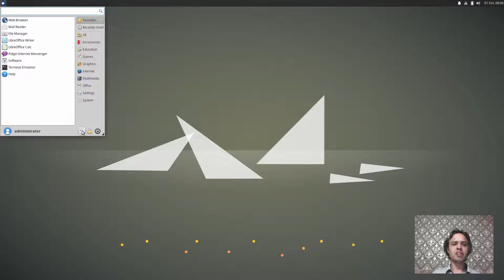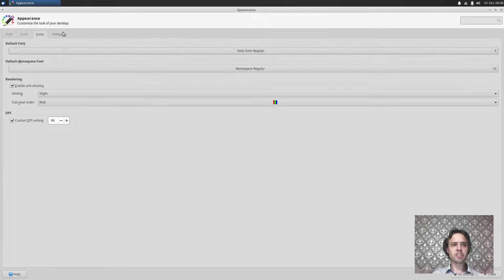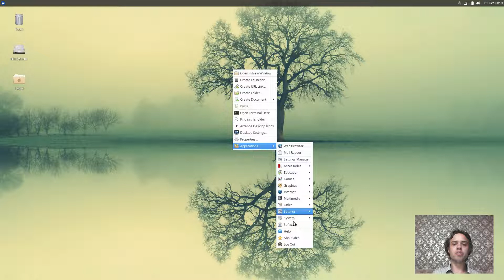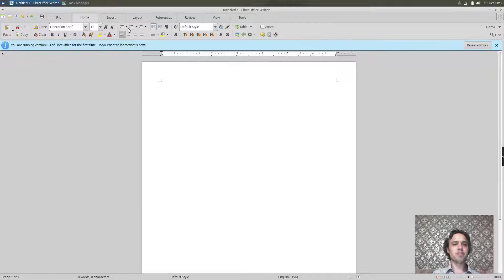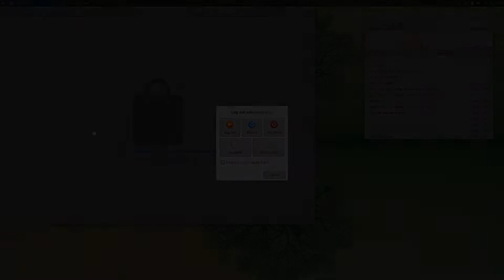Xubuntu 19.10 Beta overview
In this video, we are looking at Xubuntu 19.10 Beta.  Enjoy!